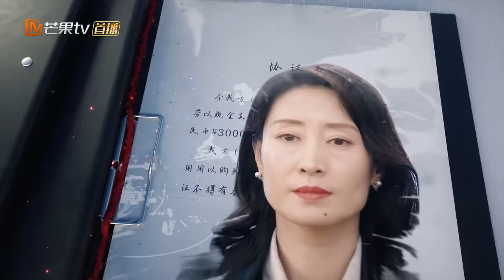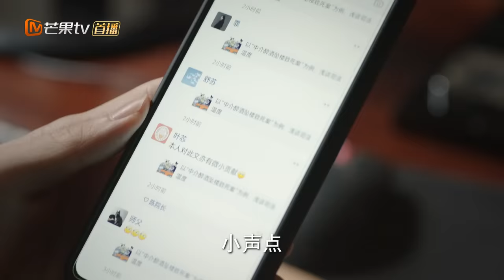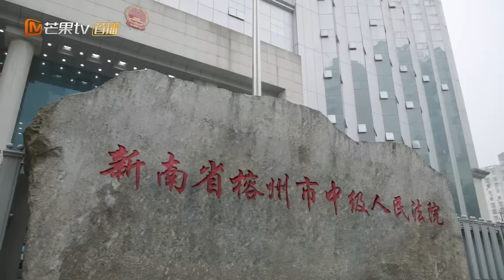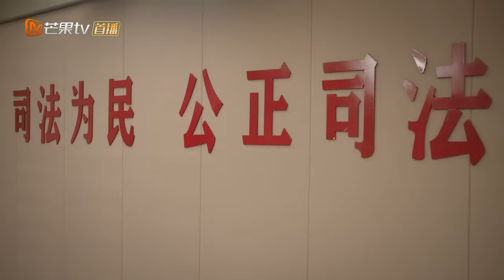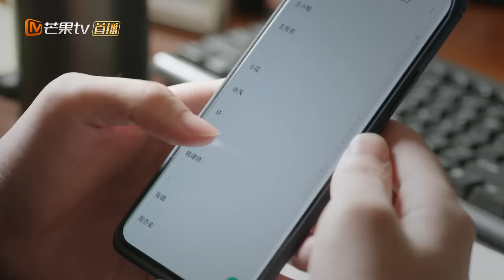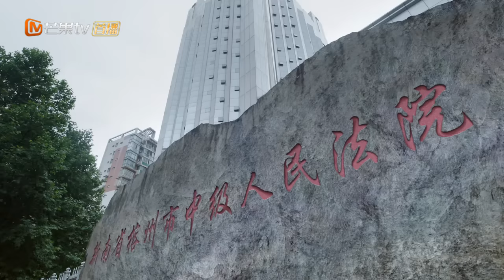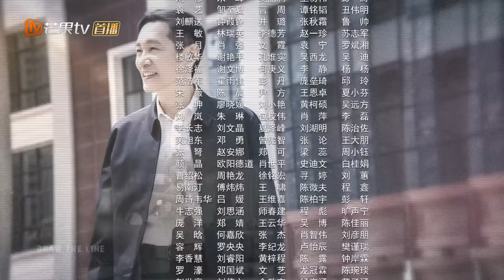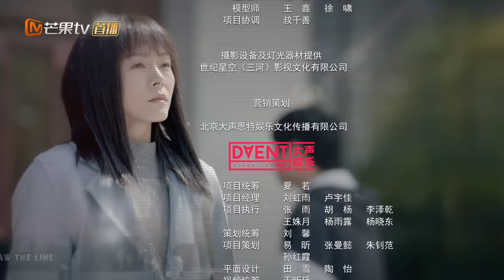【ENG SUB】《底线 Draw the Line》第24集 乔大壮想对周亦安行贿 富大龙藏药另有隐情【芒果TV季风频道】